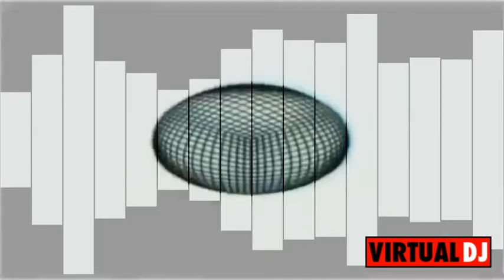Dj Okan Dogan Kafalar Pır Fena. Feat YldrmSound Vol7 2017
🔊YldrmSound  kanalımıza hoşgeldiniz. Keyifli dinlemeler !

Al Nean-DJ okan Dogan
👍 Bizi Destekleyebilirsiniz!

👍 Çalışmanızı bizimle paylaşmak ister misiniz ?